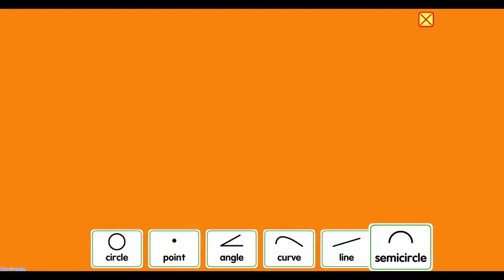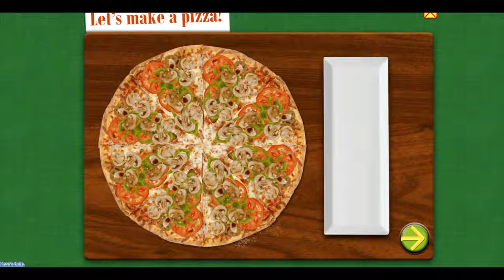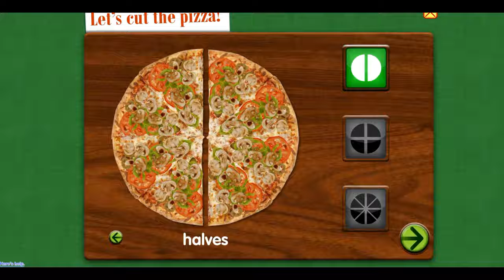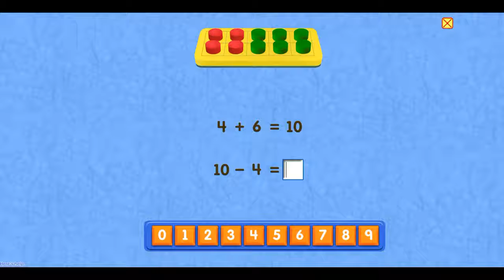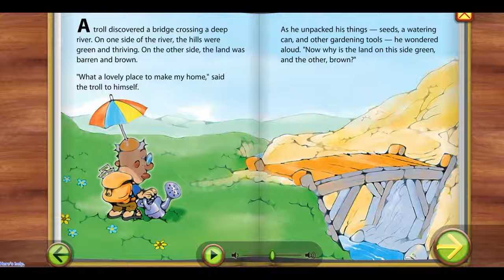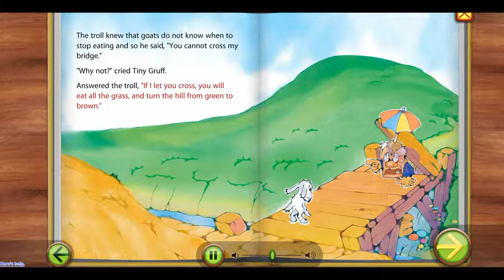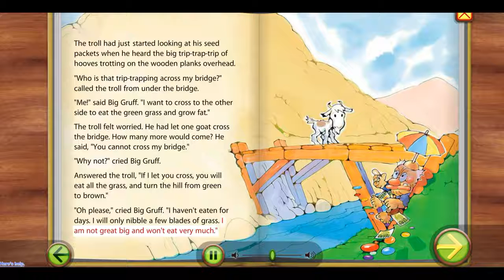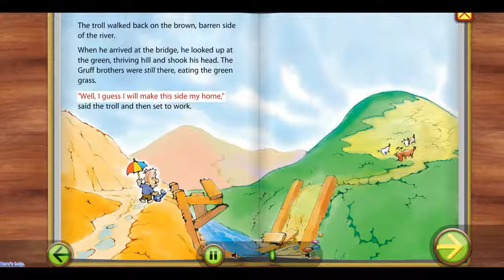Starfall Learning the Clock, make a match, Addition and subtraction